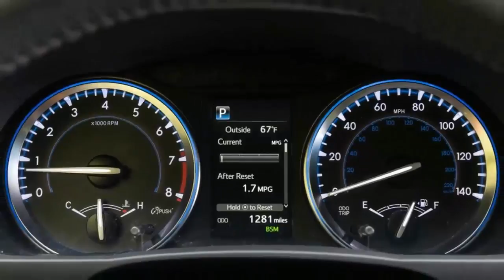Cross 2017 Toyota Highlander - Automotive Inferno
Make sure you get every update videos.

*[Description here please]